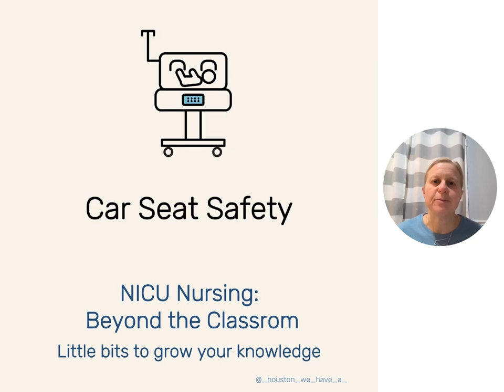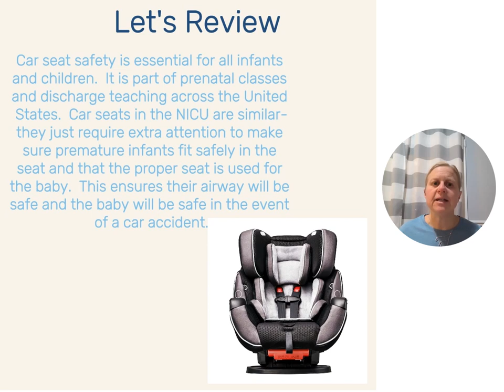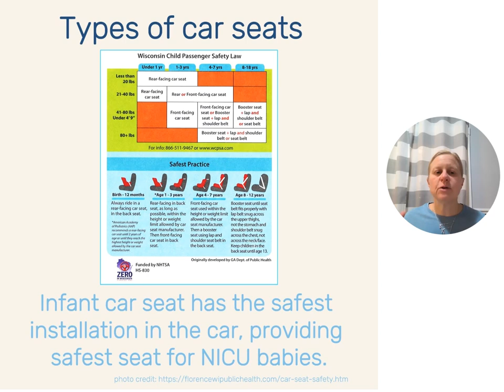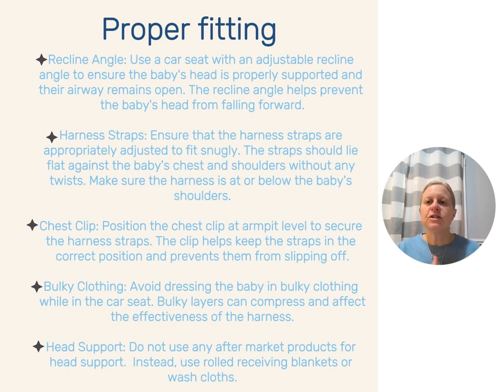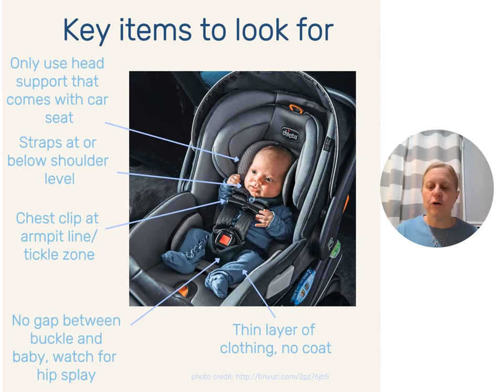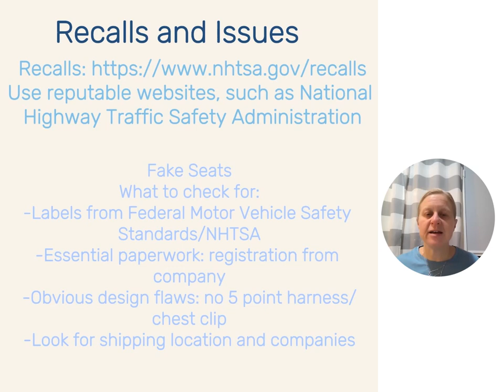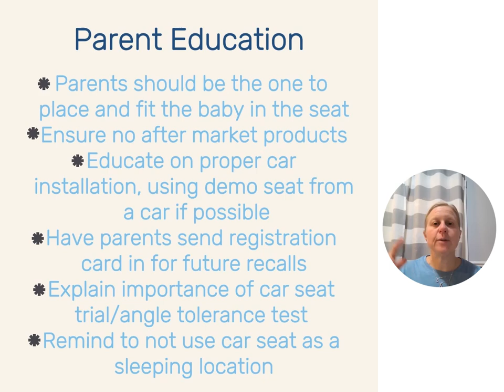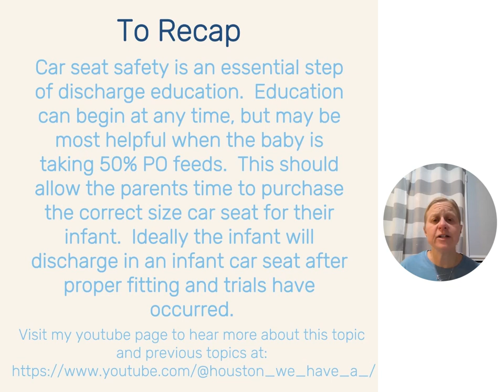Car seat safety in the NICU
In todays Teach Me Tuesday we discuss the importance of car seat education and proper fitting for NICU babies.